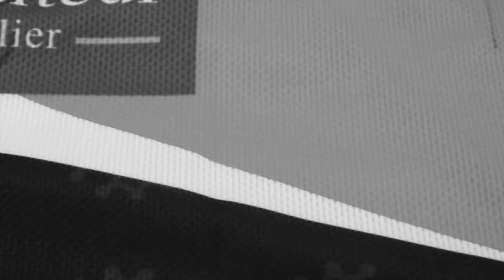Teaser Maillot MMHC 15/16